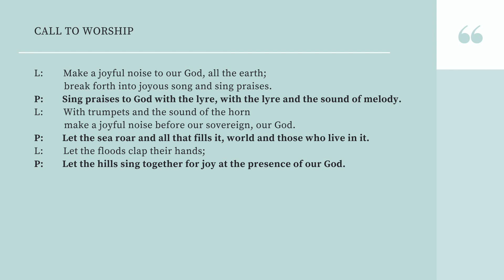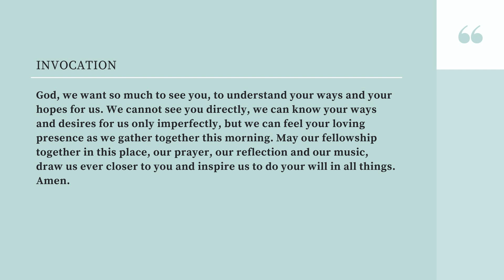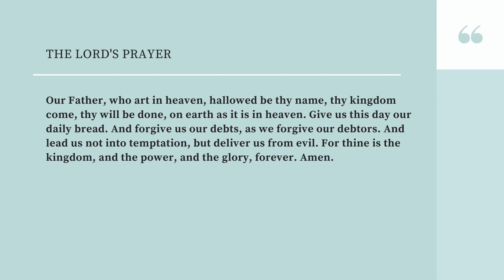Pilgrim Worship 13th Sunday After Pentecost and Farewell Celebration for Debbie Houston, 27Aug23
Sermon - Thene Martin
Liturgist - Casey Cornelius
Piano/Organ - Debbie Houston
Choir Director - Michael Santana
Soloist - Patty Lai